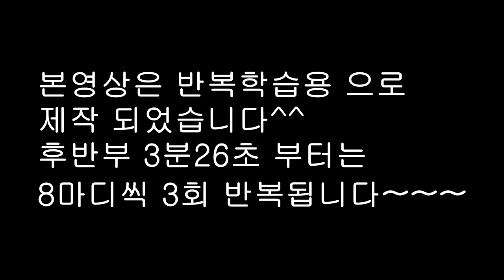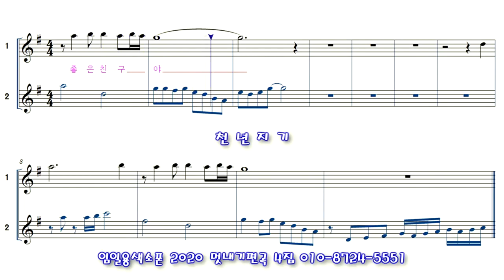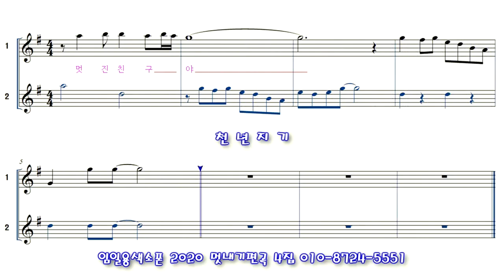천년지기색소폰연주 임일용 색소폰악보모음